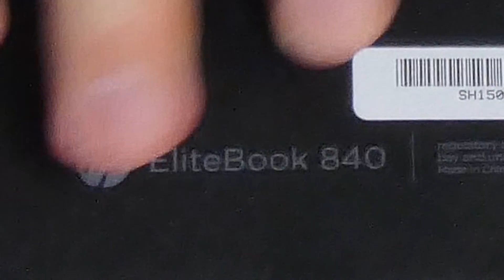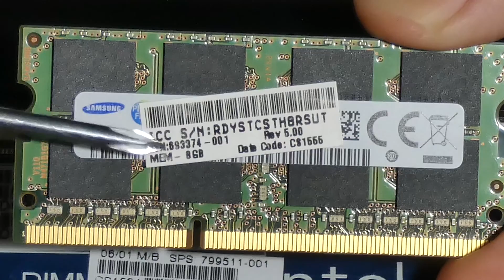Upgrading Memory RAM in HP 840 G1 EliteBook, 840 G2 or 840 G3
My Setup

Well, don't worry!  I will you teach you the most important tools required for all kinds of IT jobs and send you with confidence.